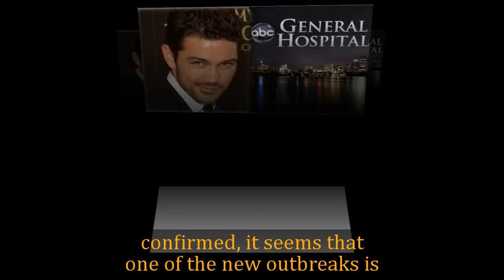General Hospital Shocking Spoilers Two New Cassadines returned in May, Valentin's danger